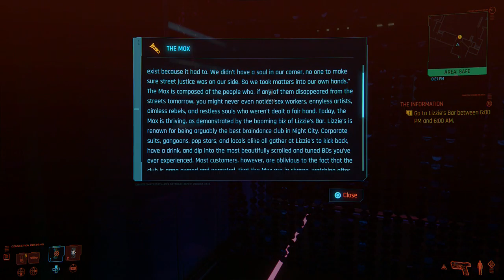Cyberpunk 2077 Part #2